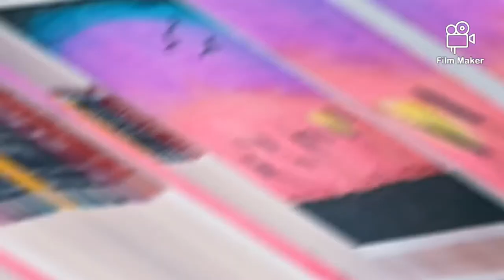oil pastel drawing simple for beginners step by step.